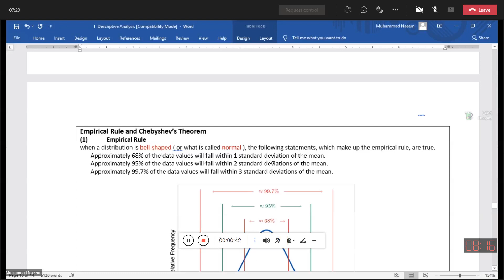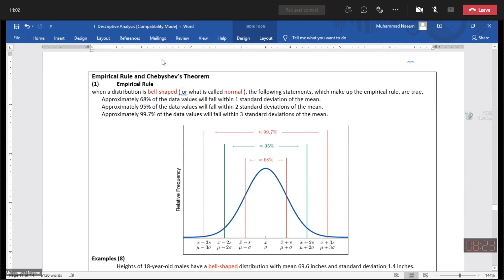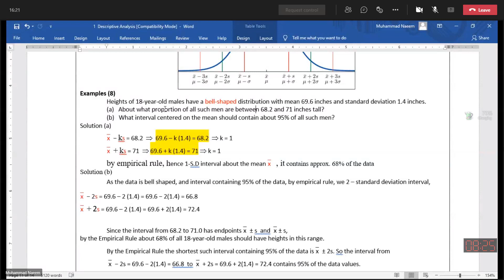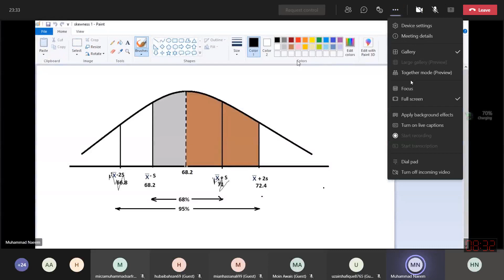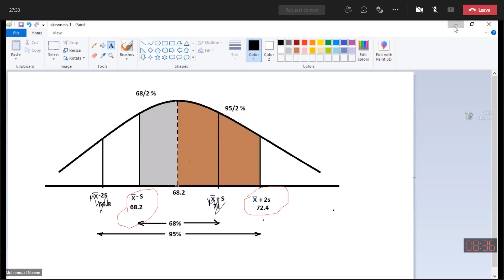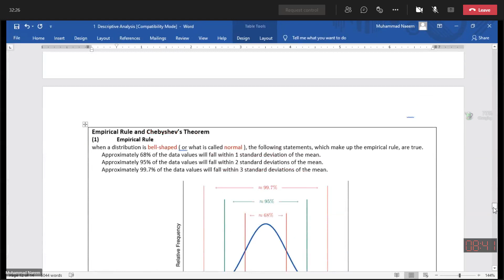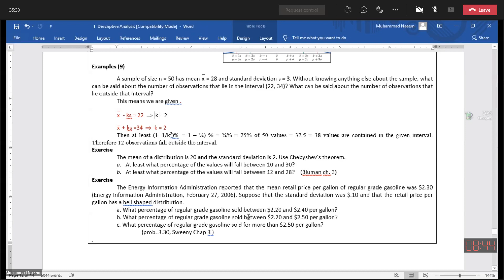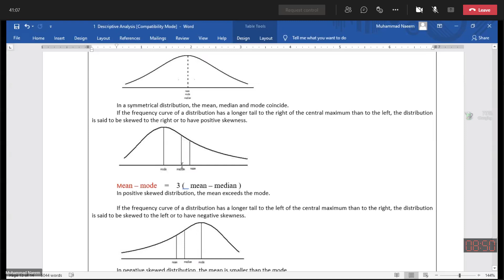Probability and Statics in Engineering | UET Lahore | Civil Engineering | Semester 06 | Lecture 03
probability statics probabilityandstatics engineering civil uet lahore maincampus completecourse lahore uet here im uploading for you the complete course of the probability and statics of uet lahore main campus. feel free to watch this course. these course is taught online and all these lectures are recorded. im recording these lectures just for the students that will study in the upcoming years. im 2018civ45